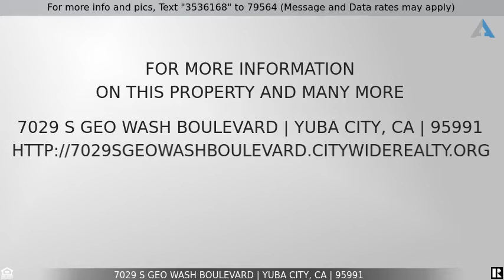Priced at $244,900 - 7029 S Geo Wash Boulevard, Yuba City, CA 95991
Home for Sale in Yuba City

Nice corner lot just shy of 3 acres ready for residential build or agricultural use! Lot is already equipped with Well and electrical to sight! Semi/Truck parking possible on this lot! Contact Listing Agent for Private financing for this property!